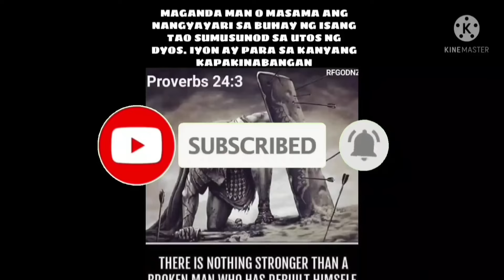team bahog karyada ng kalabaw sa sulok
Karyada ng Kalabaw sa sulok ng hirap part 1 1/2